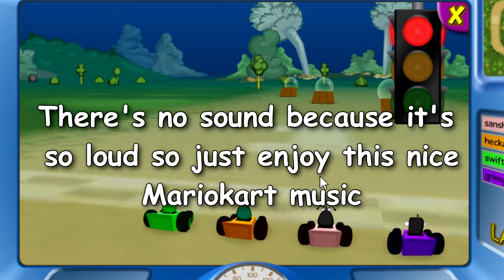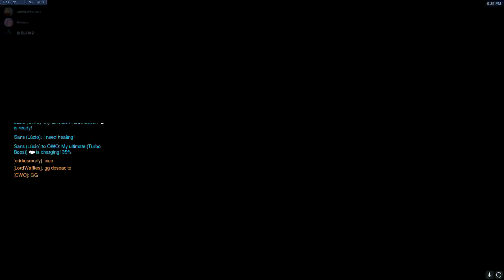Lucio BOOOOOLLL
I love Lucio Ball so much